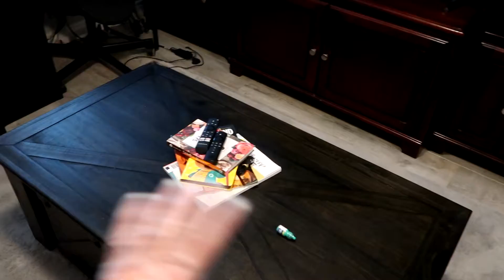A DAY IN MY LIFE (banana bread, spring cleaning)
Hope you guys all enjoy a day in my life!